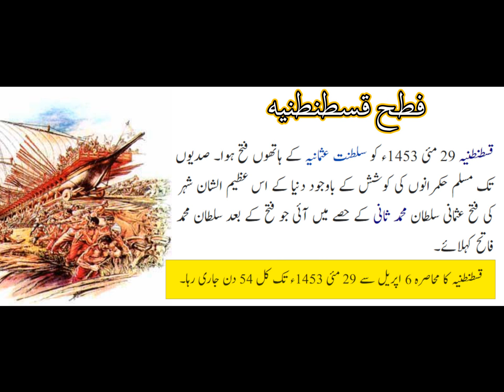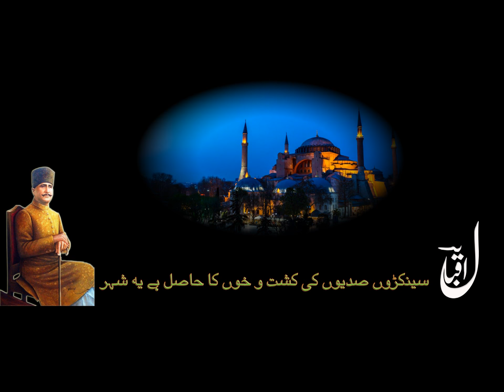Allama Iqbal Nazam Bilad e Islamiya Qustuntuniya